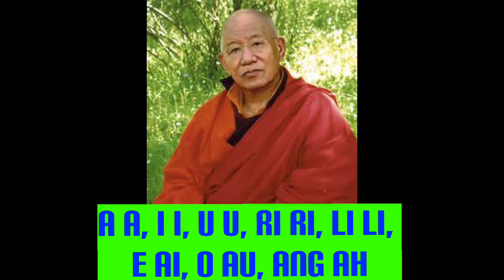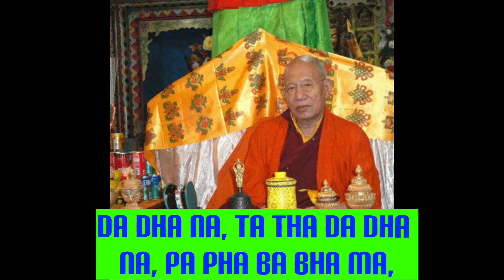The Blessing of the Speech. Vocal of Lt.HH Dodrupchen Rinpoche.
Vocal of HH Dodrupchen Rinpoche.

The Blessing of the Speech

ཨོཾ་ཨཱཿཧཱུྂ། ལྕེ་དབང་རྂ་ཡིག་ལས་བྱུང་མེས་བསྲེགས་ནས། །
om ah hung ché wang ram yik lé jung mé sek né
Oṃ āḥ hūṃ! From the syllable raṃ (in my speech centre) arises fire, consuming my tongue,

འོད་དམར་རྣམ་པའི་རྡོ་རྗེ་རྩེ་གསུམ་སྦུབས། །
ö mar nampé dorjé tsesum bub
Which is transformed into a three-spoked vajra of red light.2

ཨཱ་ལི་ཀཱ་ལིའི་མཐའ་སྐོར་རྟེན་འབྲེལ་སྙིང་། །
ali kali takor tendrel nying
In its centre are the vowels and consonants, and around them the mantra of ‘The Essence of Interdependent Origination’:3

མུ་ཏིག་ཕྲེང་བ་ལྟ་བུའི་ཡིག་འབྲུ་ལས། །
mutik trengwa tabü yikdru lé
Their syllables are like strings of pearls. From them,

འོད་འཕྲོས་རྒྱལ་བ་སྲས་བཅས་མཆོད་པས་མཉེས། །
ö trö gyalwa sé ché chöpé nyé
Light streams out, making offerings to the buddhas and bodhisattvas, and pleasing them.4

སླར་འདུས་ངག་སྒྲིབ་དག་ནས་གསུང་རྡོ་རྗེའི། །
lar dü ngak drib dak né sung dorjé
As it converges back, all the obscurations of my speech are purified, and

བྱིན་རླབས་དངོས་གྲུབ་ཐམས་ཅད་ཐོབ་པར་འགྱུར། །
jinlab ngödrub tamché tobpar gyur
I obtain all the blessings and siddhis of vajra speech.

The Vowel Mantra

ཨ་ཨཱ། ཨི་ཨཱི། ཨུ་ཨཱུ། རྀ་རཱྀ། ལྀ་ལཱྀ། ཨེ་ཨཻ། ཨོ་ཨཽ། ཨཾ་ཨཿ
a a, i i, u u, ri ri, li li, e ai, o au, ang ah
a ā, i ī, u ū, ṛ ṝ, ḷ ḹ, e ai, o au, aṃ, aḥ

ལན་བདུན།
7 times
The Consonant Mantra

ཀ་ཁ་ག་གྷ་ང་། ཙ་ཚ་ཛ་ཛྷ་ཉ། ཊ་ཋ་ཌ་ཌྷ་ཎ། ཏ་ཐ་ད་དྷ་ན། པ་ཕ་བ་བྷ་མ། ཡ་ར་ལ་ཝ། ཤ་ཥ་ས་ཧ་ཀྵཿ
ka kha ga gha nga, cha chha ja jha nya, ta tha da dha na, ta tha da dha na, pa pha ba bha ma, ya ra la wa sha sha sa ha ksha
ka kha ga gha ṅa, ca cha ja jha ña, ṭa ṭha ḍa ḍha ṇa, ta tha da dha na, pa pha ba bha ma, ya ra la va śa ṣa sa ha kṣa

ལན་བདུན།
7 times
Mantra of the essence of interdependent origination

ཨོཾ་ཡེ་དྷརྨཱ་ཧེ་ཏུ་པྲ་བྷཱ་ཝཱ་ཧེ་ཏུནྟེ་ཥཱནྟ་ཐཱ་ག་ཏོ་ཧྱ་ཝ་དཏ། ཏེ་ཥཱཉྩ་ཡོ་ནི་རོ་དྷ་ཨེ་ཝྃ་ཝཱ་དཱི་མ་ཧཱ་ཤྲ་མ་ཎཿསྭཱ་ཧཱ།
om yé dharma hetu prabhava hetun teshan tatagato hyavadat teshan tsa yo nirodha evam vadi maha shramana soha
oṃ ye dharmā hetu prabhāvā hetuṃ teṣāṃ tathāgato hyavadat teṣāṃ ca yo nirodha evaṃ vādī mahāśramaṇaḥ svāhā

All dharmas originate from a cause. The Tathāgata has taught this cause. That which brings the cause to cessation—this too, has been taught by the Great Śramaṇaḥ.

ལན་བདུན།
7 times